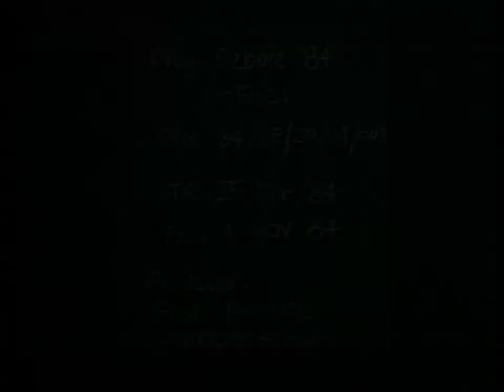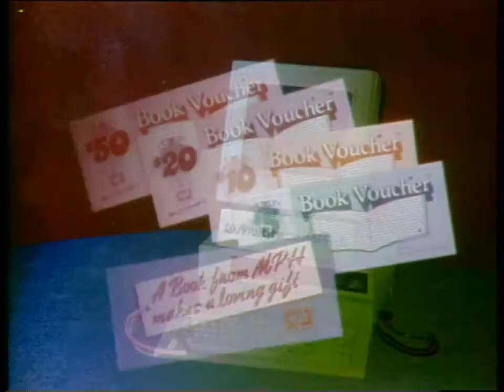Debate '84 – Mr Roger Wang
Mr Roger Wang had appeared on the local television (Singapore Broadcasting Corporation) as the youngest debater to represent Ngee Ann Polytechnic in the Debate ’84 series for tertiary institutions. His opponents were from the National University of Singapore, most notably Members of Parliament Mr. Vivian Balakrishnan and Ms. Eleanor Wong.